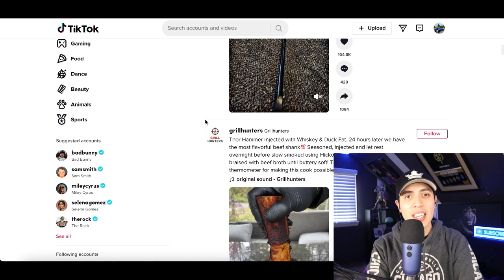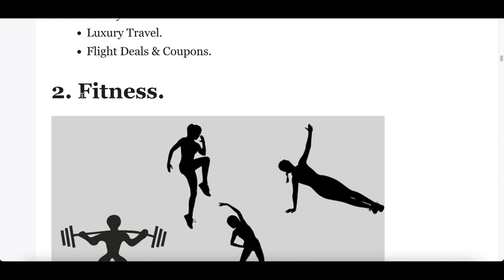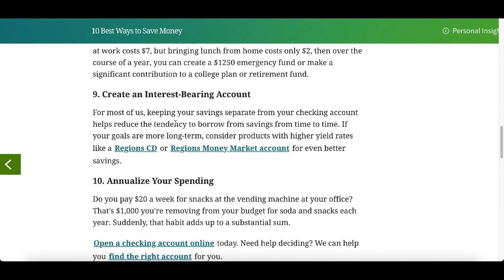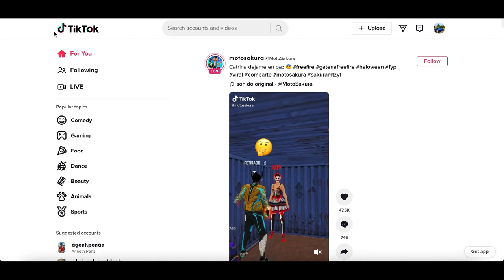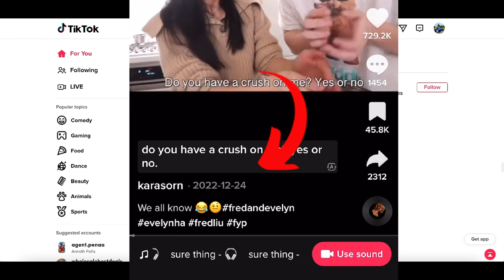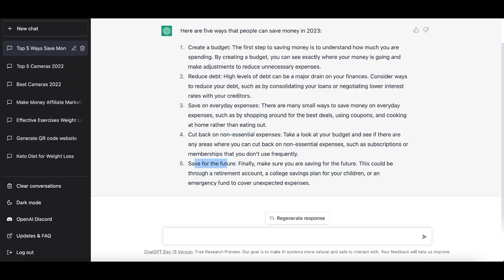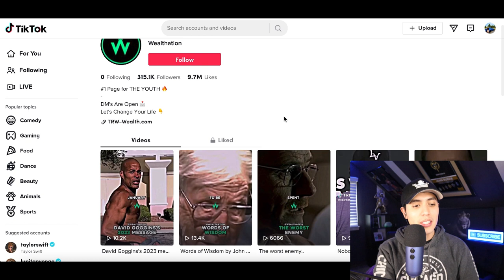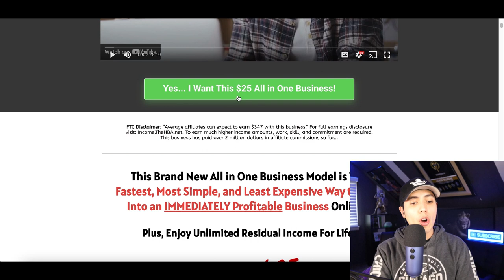Make Money On Tiktok! $498.40 Per Week Searching On TikTok! (How to Make Money Online 2023)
*#1 Recommend Program to Make Six-Figures Online! 💰💰*

For today's video I am switch up the strategy, today I am showing you how to Make Money On Tiktok! $498.40 Per Week Searching On TikTok! (How to Make Money Online 2023). I post videos everyday showing you how to make money online by going over websites and apps that you can use to earn money online fast and free. Back in 2017, I realized it was possible to make money online and since I loved working with computers it was like discover a gold mine for me. There are so many ways you can make money from home simple with a click of a mouse and getting started is easy. So I created this channel to help share my experiences and show you how to make money fast just like I am doing now. I go over many ways to make money online using strategies that can work worldwide. So there will always be an easy ways to make money online for everyone! I also go over work from home jobs and other home based business ideas. If you would like to start working from home and generate real online income then I want you to Subscribe to my channel so you don't miss out on any of my future videos!